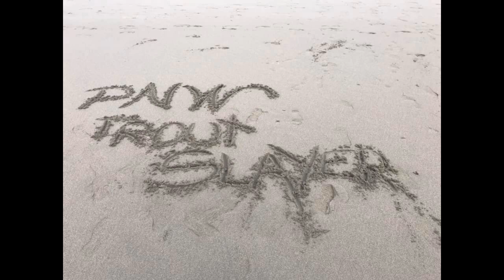S: 03 - E: 23 - PNW Trout Slayer - Dec 07, 2022 - Offutt Lake (With Outdoors in PNW)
Graphic Art Logo by:
Instagram at anonymousgfx​​​​​​ or Facebook under anonymous Graphics